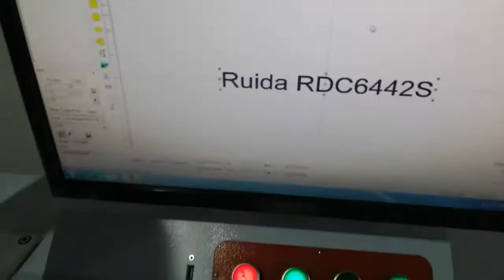Fiber laser marking on laser controller RDC6442S by Five laser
Based on laser technology, the major application for laser technology in market is laser cutting machine, laser marking machine, laser welding machine. Right now laser marking machine major adopts fiber laser as laser source and then machine called fiber laser marking machine or fiber laser marker, or fiber laser system.

Fiber laser marking machine have many unique advantage than traditional YAG or Diode laser marking machine, because its low power consumption, fine laser beam, longer much lifetime, air cooling and other factors.

Fiber laser marking machine commonly adopts 10w, 20w, 30w, 50w, even 100w fiber laser source, right now in market 20w and 30w more. It's not only can be used for marking all metalic materials, but also parts of engineering plastic such as mobile charger housing, computer keyboard and etc, also it can be marking on some coating parts.

The video show laser marking on laser cutting machine motion controller RDC6442S, more details you can also reach us by Five Laser or email